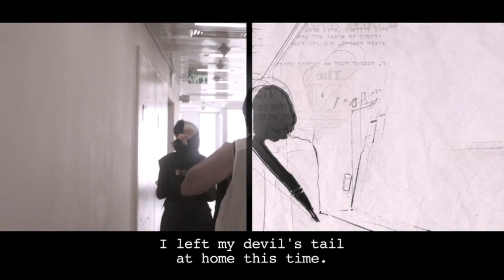Advocate Trailer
ADVOCATE is screening at the 31st annual Boston Jewish Film Festival (November 6-17, 2019).